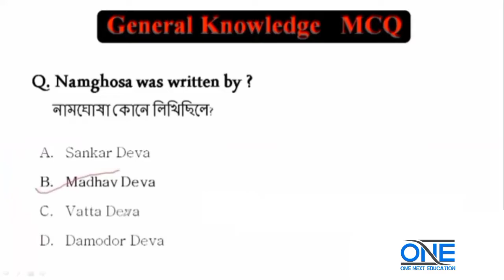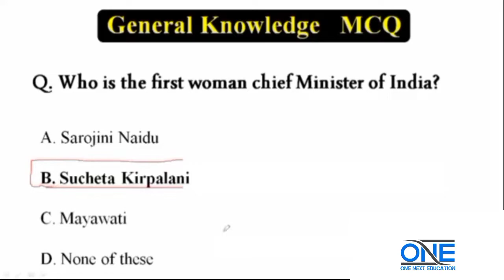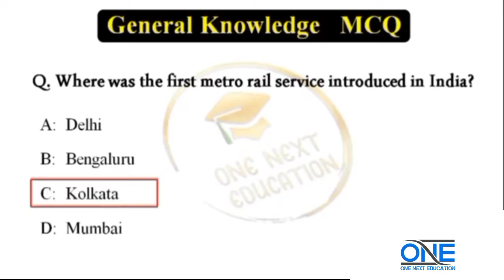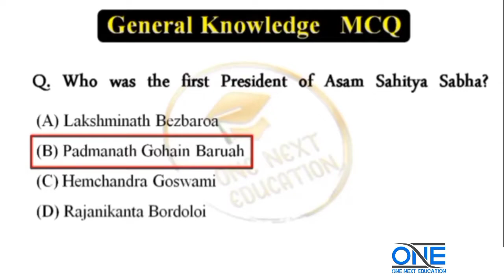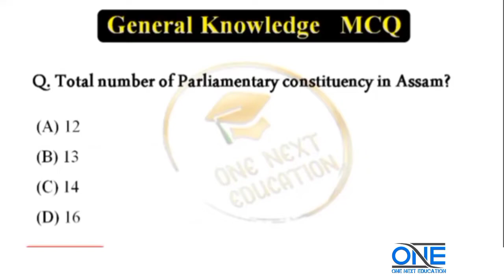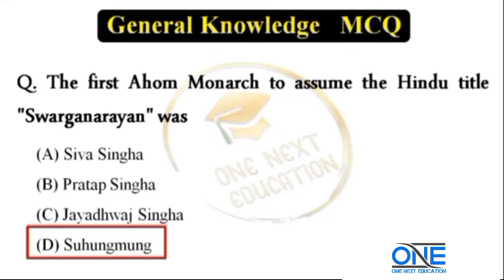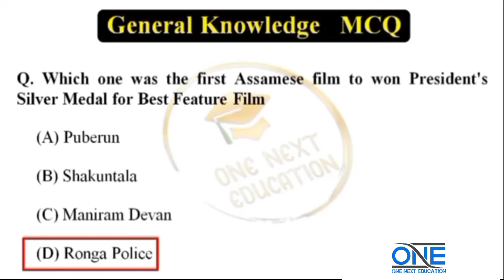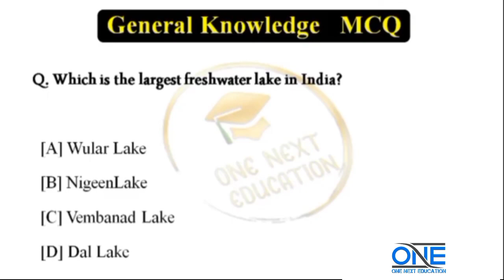Assam Direct Recruitment 2022 Grade - III & IV Selected Most important MCQ, By A J Sheikh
Assam Direct Recruitment Grade - III & IV Selected Most important MCQ, By A J Sheikh 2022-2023

Why study from One Next Education?
One Next Education is an online education platform that helps give You NCERT/CBSE /SEBA curriculum based free full courses from Class 9th to Class 12th so that you can perform well in any and all exams you give in your academic career.

One Next Education  app is available on Android and Apple. For full videos and notes download the  Android App  Link:

assamdirectrecruitment2022question paper
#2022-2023